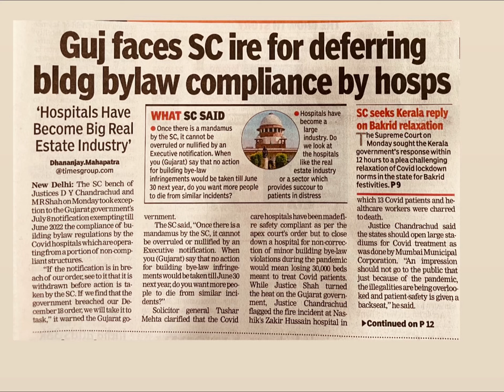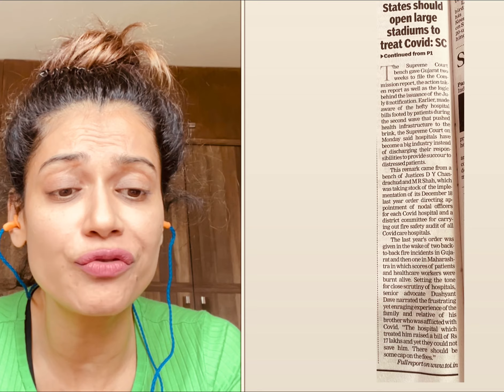Gujarat सरकार को SC कि फटकार hospital के building byelaws मामले में - Payal Rohatgi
Gujarat Sarkar को Supreme court ने फटकार लगायी है कि उन्होंने जो hospital building के compliance के क़ानून होते हैं या नी byelaws उनका पालान नहीं किया है और ये उन्हें करने के लिए कहा जा रहा है। Justice D. Y Chandrachud और M.R Shah ने Gujarat government को उनके july 8 th notification के ऊपर अपनी राय दी।

Covid hospital जो non complaint structure से काम कर रहे हैं उसके ऊपर कार्रवाही करने को कहा गया है। Solicitor General Tushar Mehta का कहना है कि covid hospital को fire safety compliant बनाया गया है Supreme Court के order के अनुसार मगर एक hospital को बंद करना building byelaws के violation पर covid के दौरान सही नहीं होगा। Justice Chandrachud ने Nasik के Zakir Hussain hospital का उदाहरण देते हुए कहा कि हम fire safety पर ध्यान तो दे रहे हैं परंतु हमें stadium खोलने चाहिए covid के treatment के लिए जैसे मुंबई municipal corporation कर रहा है। Public को ऐसा नहीं लगना चाहिए के illegalities को छुपाया जा रहा है covid के दौरान जो सही बात नहीं है।

आशा करती हूँ कि SC Gujarat के अंदर की बाक़ी सारी illegalities के ऊपर भी ध्यान दे 🙏